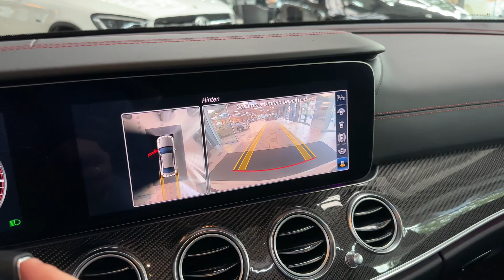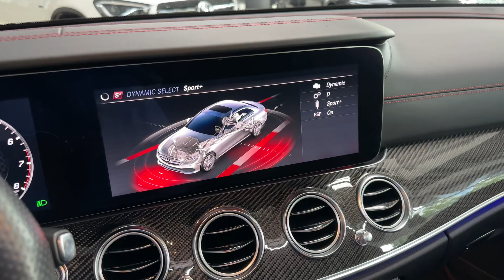21017 Mercedes-Benz E 53 AMG Mercedes-AMG E 53 4MATIC+ Limousine